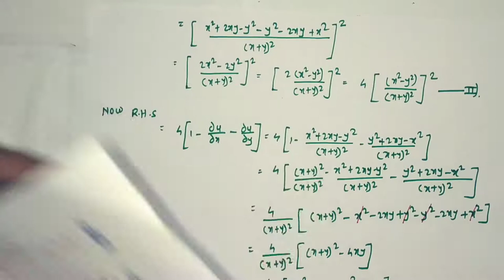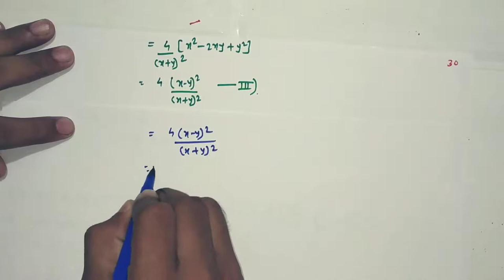Lecture 5 on Partial Derivatives of Functions of Several Variables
Covered Topics are Partial Derivatives Functions of Several Variables